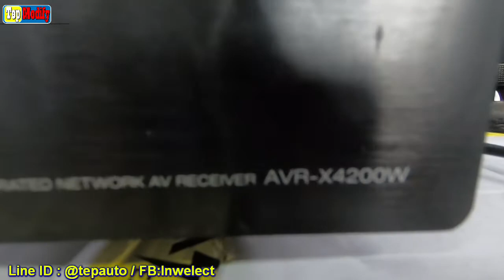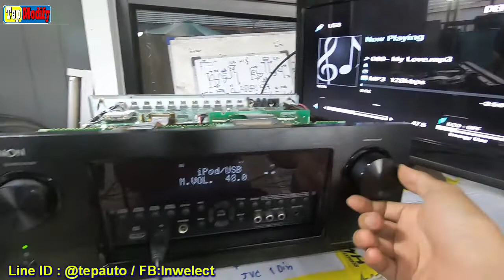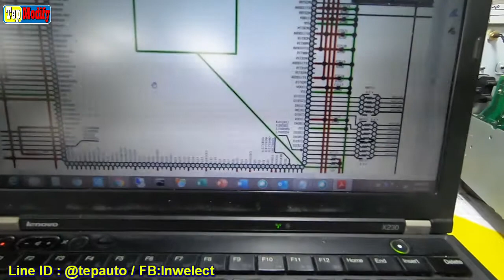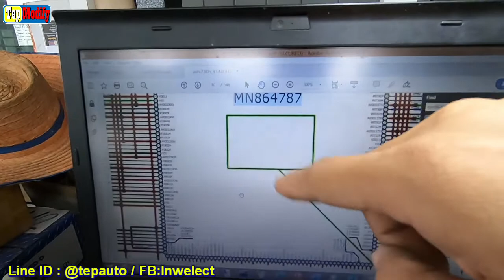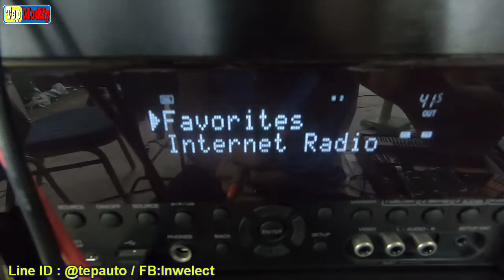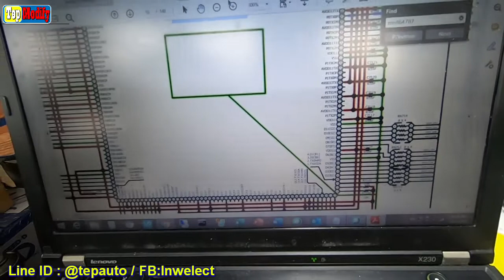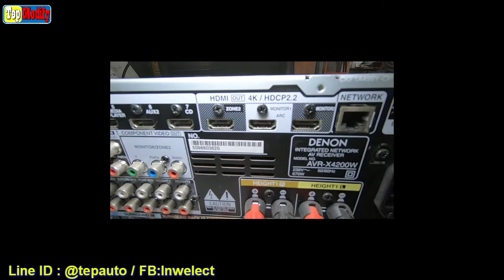Denon AVR X4200W ซ่อม อาการไม่มีภาพ No HDMI EP.1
วีดีโอนี้เป็นขั้นตอนตรวจเช็คเครื่องเสียง AVR วิธีวัดตรวจเช็คอุปกรณ์ หวังว่าคงเป็นประโยชน์สำหรับผู้ที่เริ่มหัดซ่อมเครื่องเสียงครับ